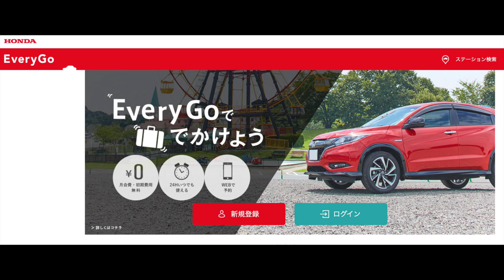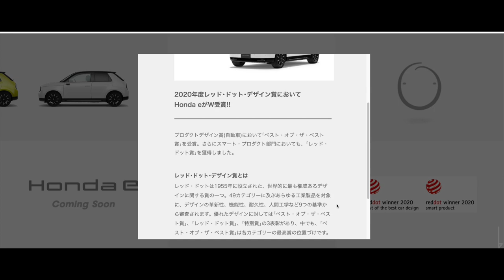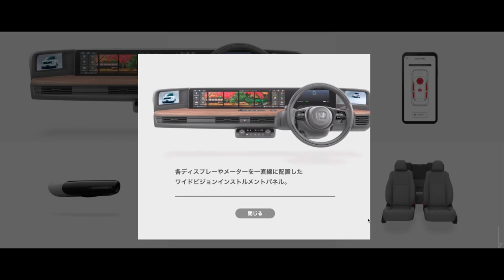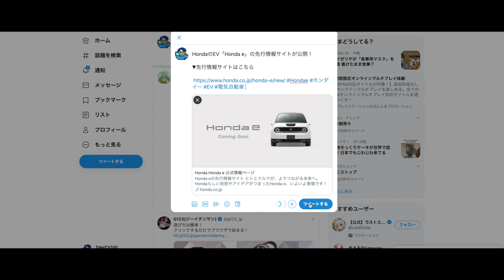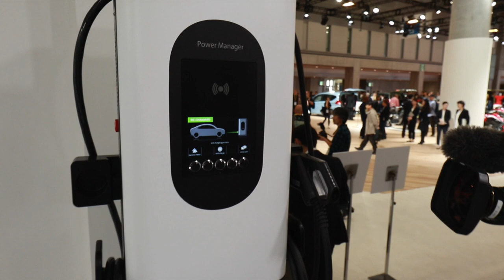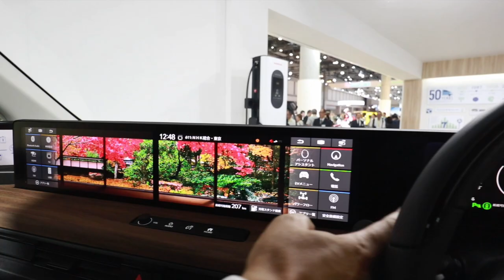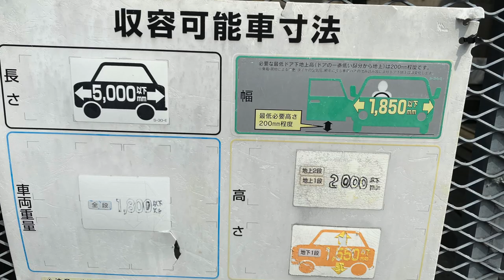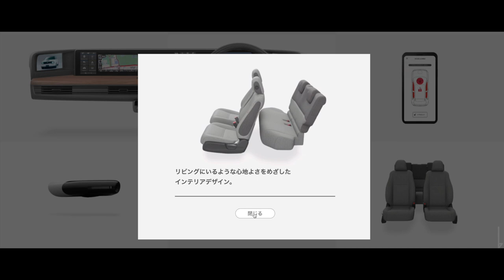Honda eラジオ 販売価格はいくら？気になる情報を聞いてみた！シビックタイプRマイナージェンジ情報も！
honda e#ev